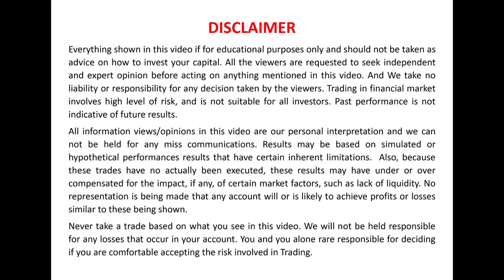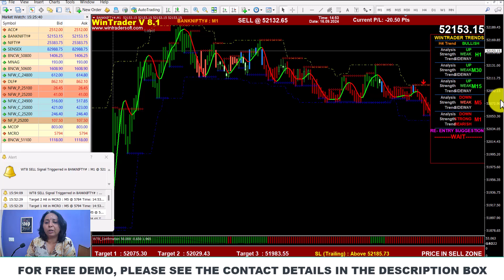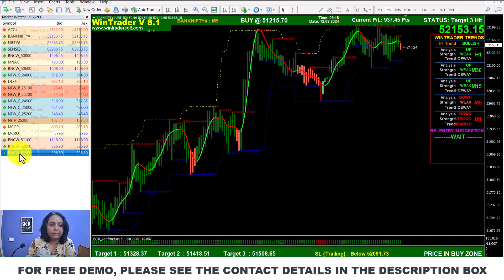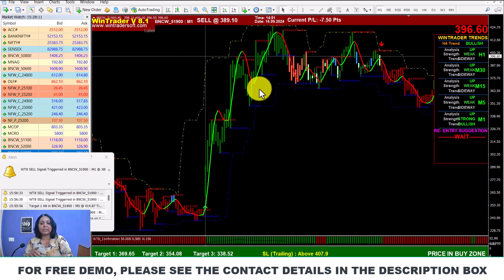BANKNIFTY യിൽ Successful ആയി എങ്ങനെ ട്രേഡ് ചെയ്യാം ? Profit എടുത്തു Exit ചെയ്യുന്നതെങ്ങനെ ?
✅𝐅𝐨𝐫 𝐅𝐫𝐞𝐞 𝐃𝐞𝐦𝐨 𝐚𝐧𝐝 𝐌𝐨𝐫𝐞 𝐃𝐞𝐭𝐚𝐢𝐥𝐬:
Skype: wintradersoft
✅𝐂𝐥𝐢𝐞𝐧𝐭 𝐓𝐞𝐬𝐭𝐢𝐦𝐨𝐧𝐢𝐚𝐥𝐬:

12 years of proven strategy assures you risk-free trading in NSE, MCX, NCDEX, and FOREX markets